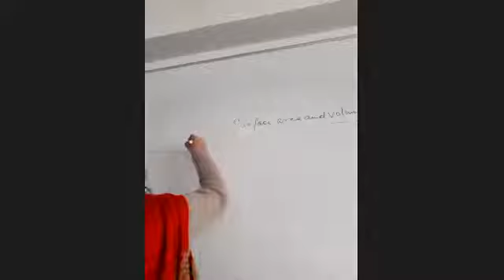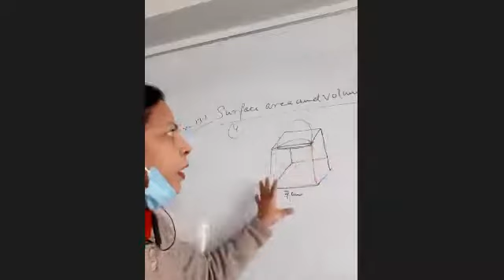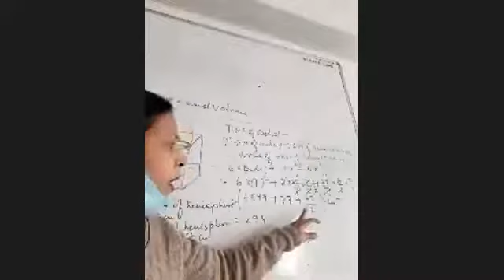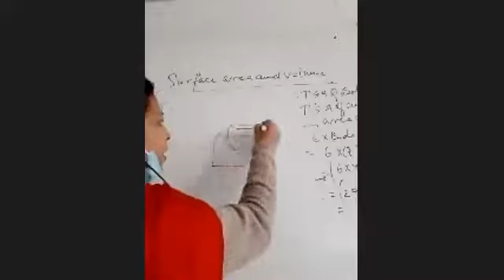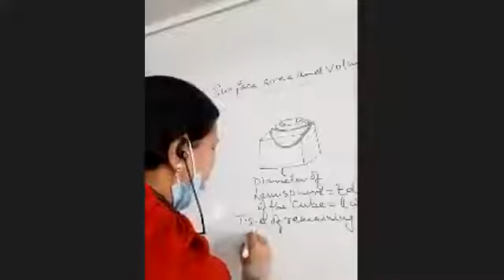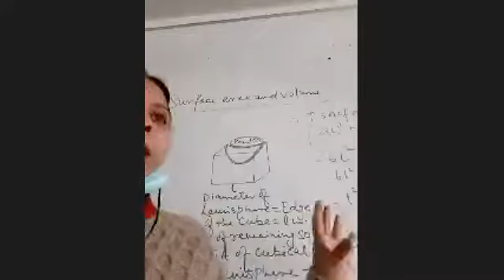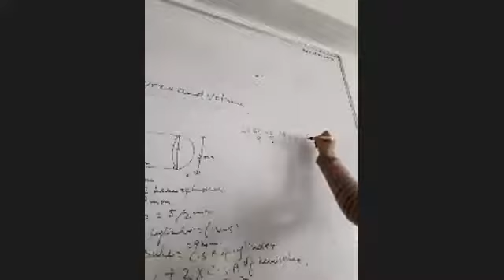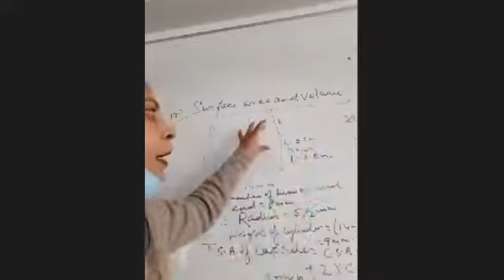X A+B Maths by Mrs Nuzhat Parveen 13-01-2022